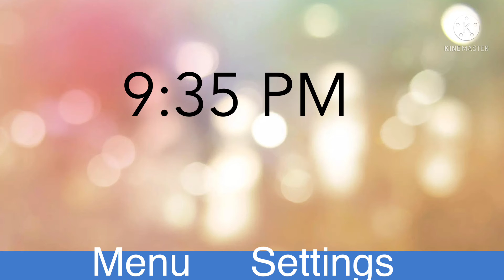Motorola Razr V3i Startup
Idk what to put in this service Mobile